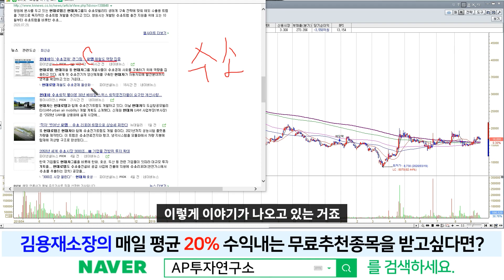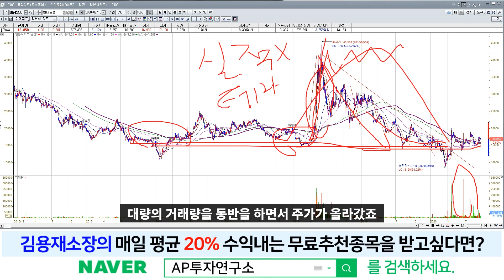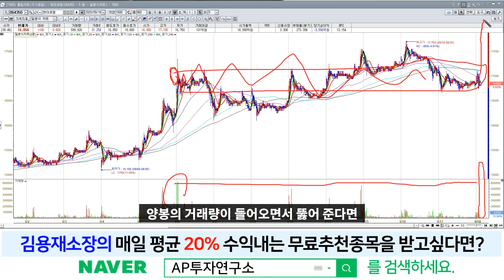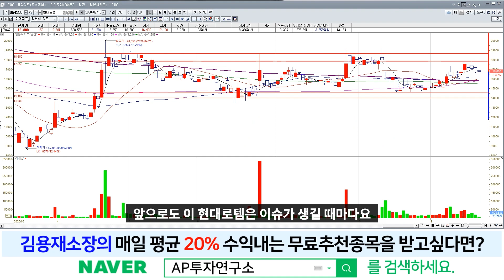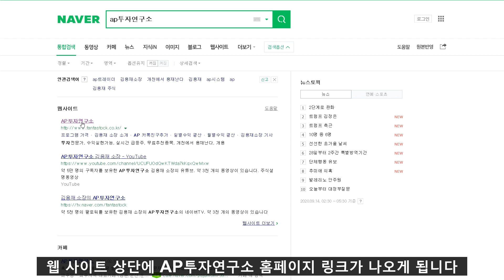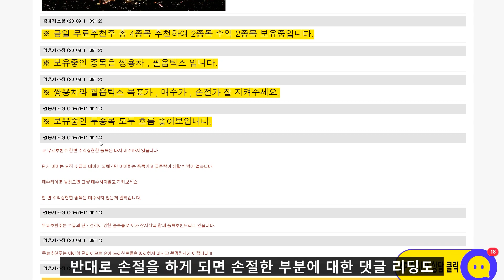현대로템(064350) - 현대의 수소경제 큰그림!!! 수소 인프라, 철도, 트램 역량 집중!!!